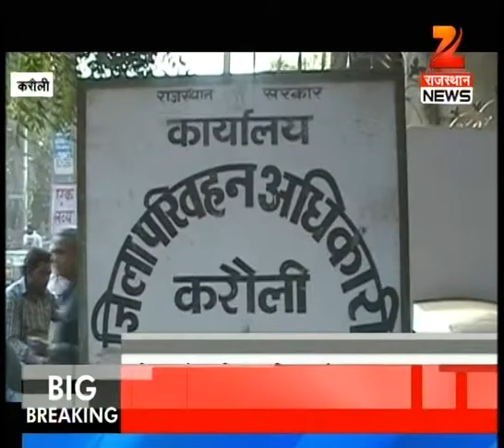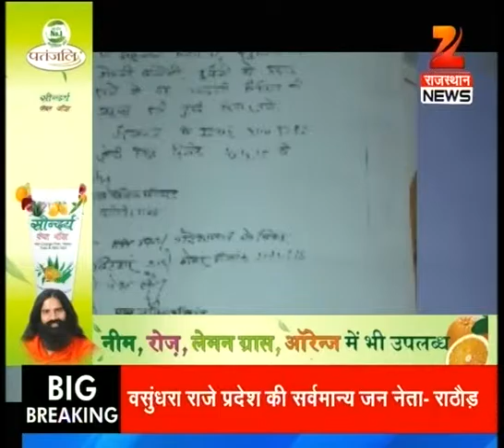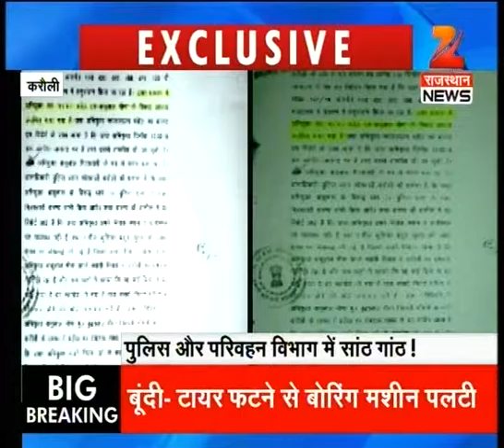A Canter and a truck has collided in Rajmagh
A Canter and a truck has collided in Rajmagh on NH8 due to which fire broke out in canter. TO know more, watch the full news.